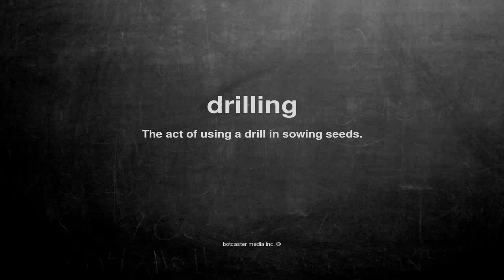What does drilling mean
What does drilling mean in English?